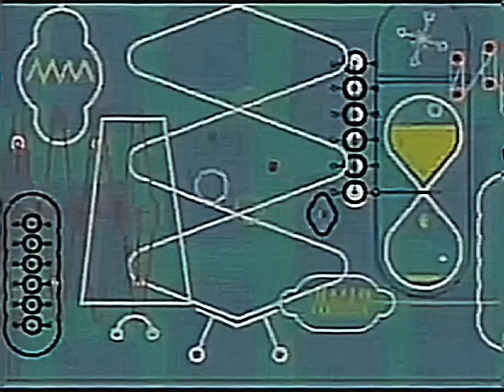PBS Kids Program Break (2000) #5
Recorded after Sesame Street and before Zoboomafoo.
Credit to the people who made one of these videos.